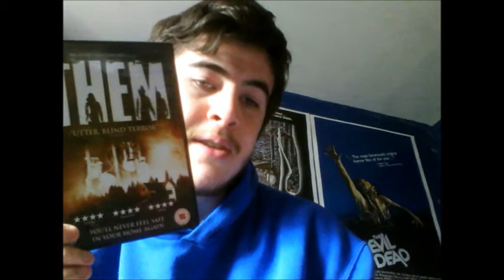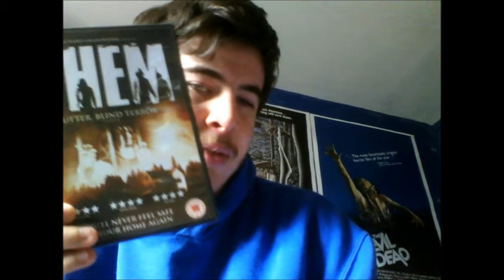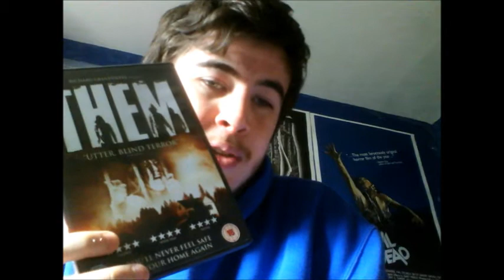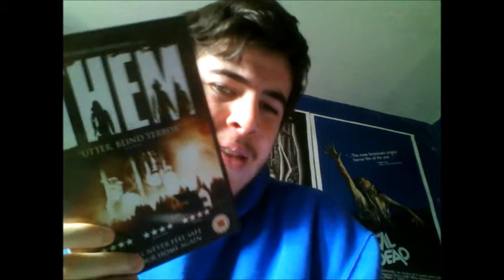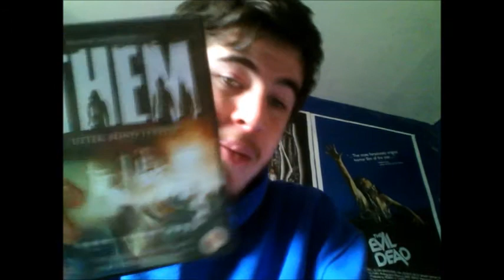Movie Review: Them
My movie review of the French horror film 'Them' also known as 'ills'